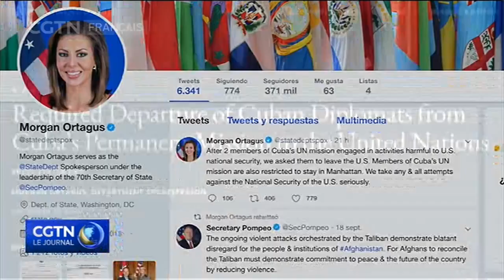La Havane condamne l'expulsion de deux de ses représentants de l'ONU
Cuba a condamné la décision prise par Washington d'expulser deux de ses diplomates de sa mission permanente aux Nations Unies. La réponse de La Havane dans ce dossier ne s'est pas fait attendre. Les détails dans ce reportage.